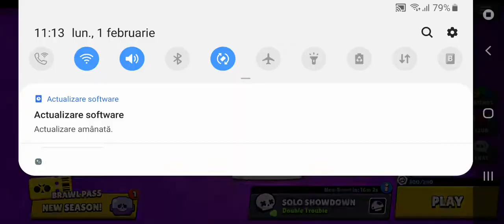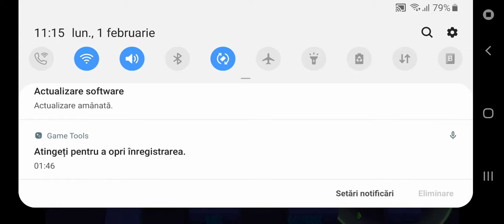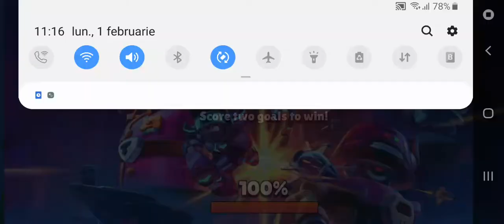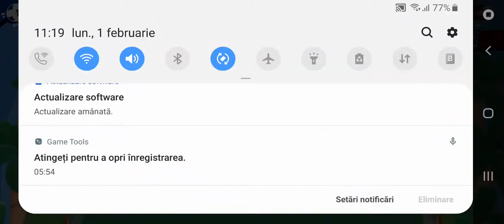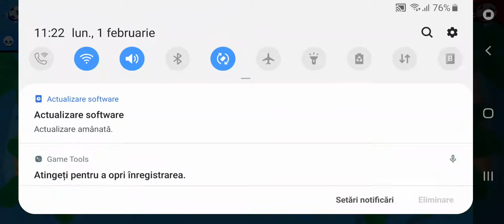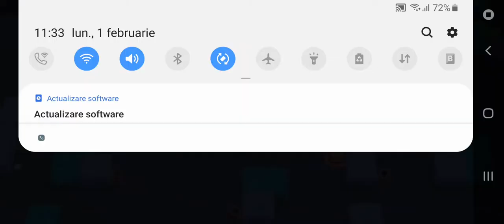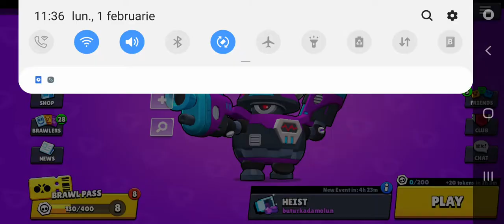1 februarie 2021